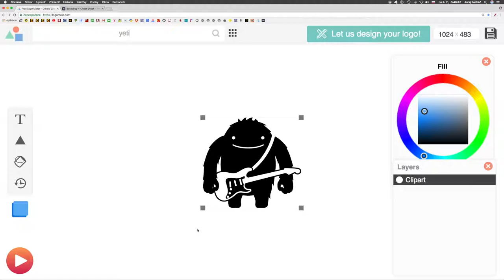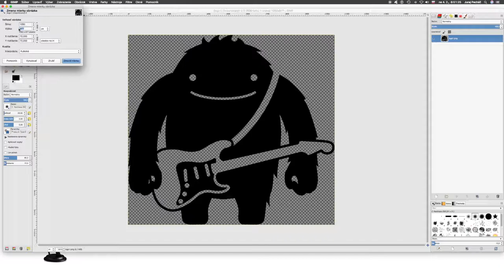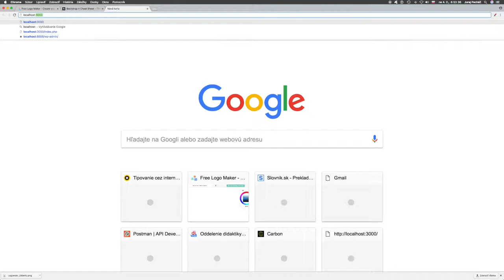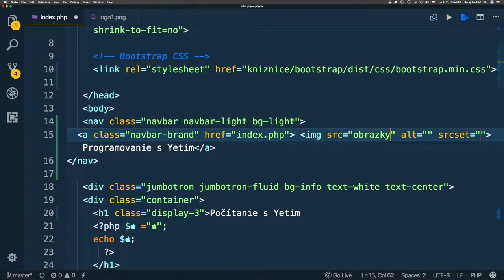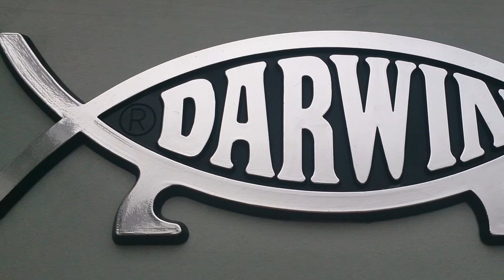822 🐘 Logo║PHP slovensky║ Programovanie s Yetim